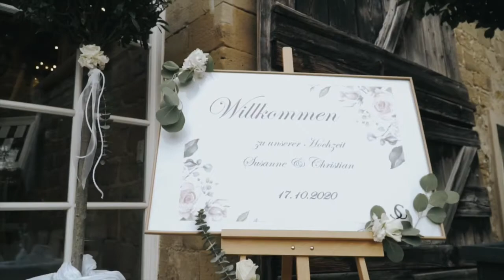Landgut Schloss Michelfeld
HOCHZEITEN - KÜNSTLERVERMITTLUNG - EVENTS ETC.
Du möchtest gerne eine Party oder Hochzeit feiern? Privat oder als Unternehmer? Bei uns kannst du dir den Service für deine Veranstaltung individuell zusammenstellen. Wir organisieren dir DJ‘s, Sänger, Moderatoren wie z.B. eine Tamada oder auch ein Foto bzw. Videoteam.

BEI UNS BEKOMMST DU ALLES AUS EINER HAND.
Die Technik und das komplette Equipment baut unser Team für Dich auf. Und während der Veranstaltung stehen wir Dir als professionelle Dienstleister zur Verfügung. Du musst Dich um nichts kümmern und hast die Nacht Deines Lebens. Selbstverständlich gehen wir auch auf alle Sonderwünsche ein und erstellen für Dich ein persönliches Veranstaltungspaket. Wenn auch Du ein Event für Dich oder dein Unternehmen planst und dir schon Gedanken gemacht hast, welche Wünsche wir dir erfüllen können, melde Dich direkt per E-Mail oder WhatsApp bei uns.